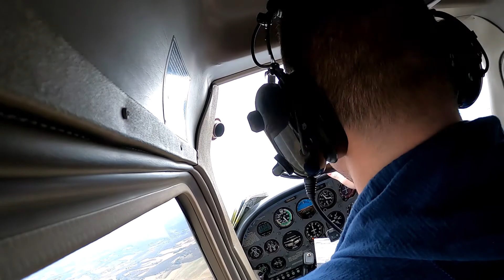KFDK to 2W2 - Time lapse